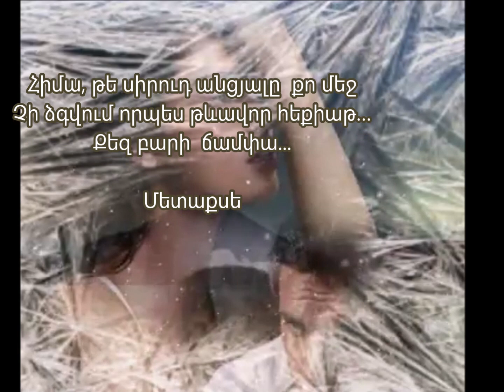MANUSHAK SHIRINYAN ( Haskanum em es...) Metaqse